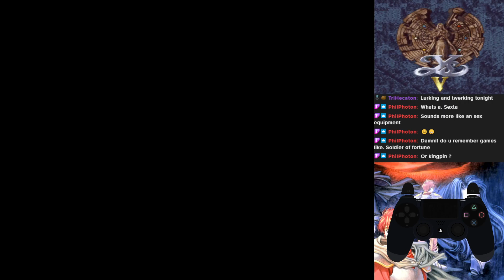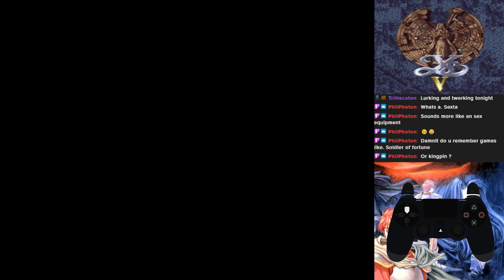Ys V - Lost Kefin, Kingdom of Sand - Day 2 (2-3) A Expected Fire Boss